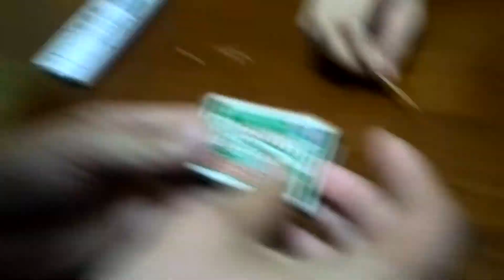「手品・マジック・一発芸・超魔術」Mr.Qの貫通マジック パートⅡ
爪楊枝が真鍮板を貫通するマジックです。